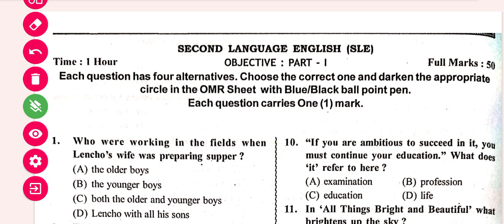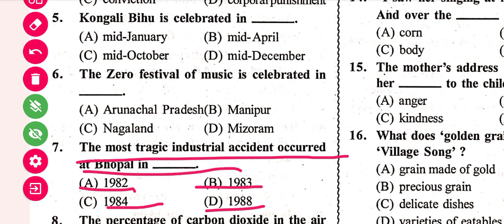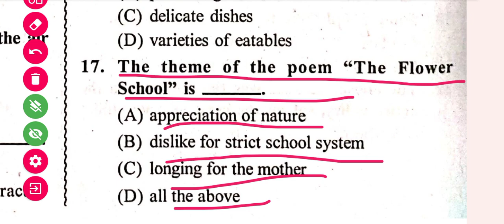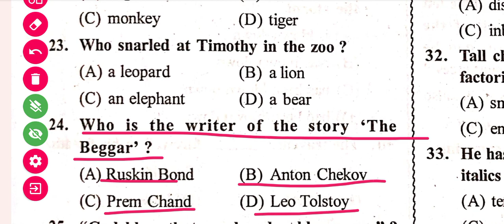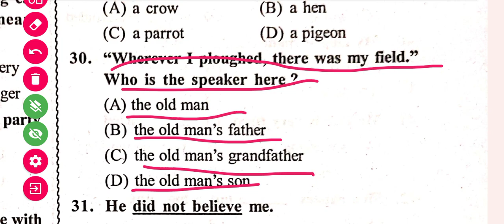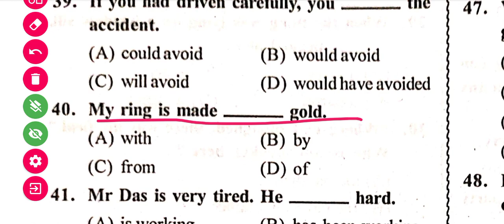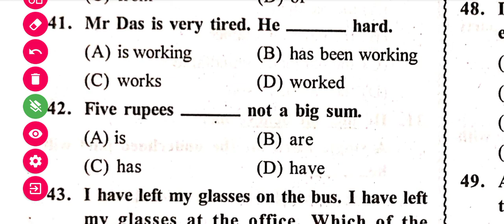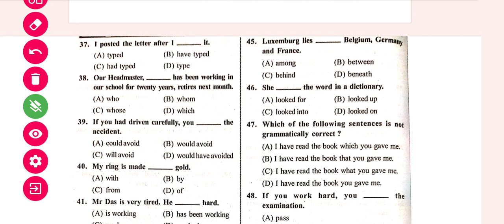Class 10 board question paper 2024 || class 10 exam questions paper 2024 English || smart odia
10th class yearly exam 2024, class 10 yearly question paper 2024, class 10 English yearly question paper, class 10 yearly exam question answers, Class 10 yearly english question paper 2024,Class 10 English sa2 question paper 2024

answer

class 10  board question paper

2024

papers

class 10 pre final maths question paper 2024

class 1O pre test question paper 2024

class 10 preposition english grammar